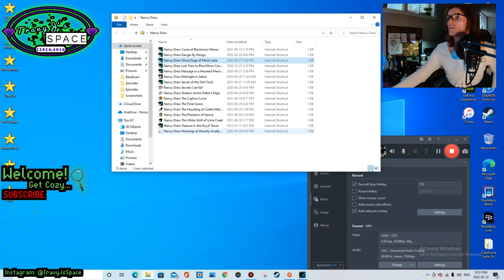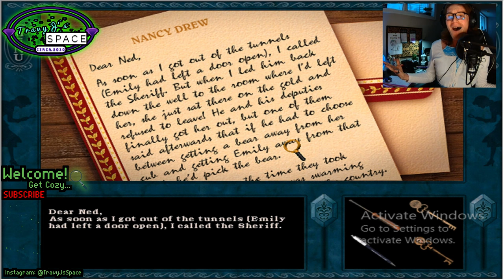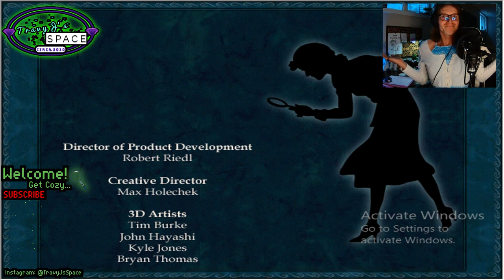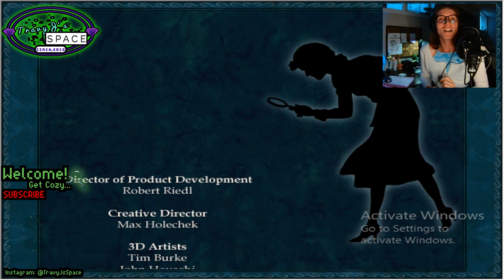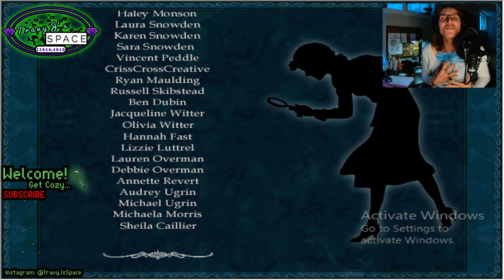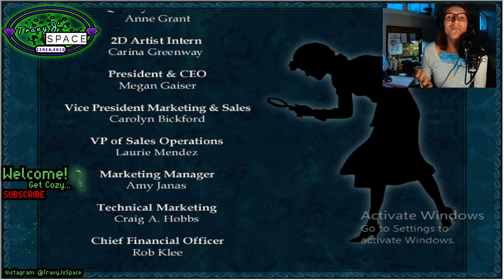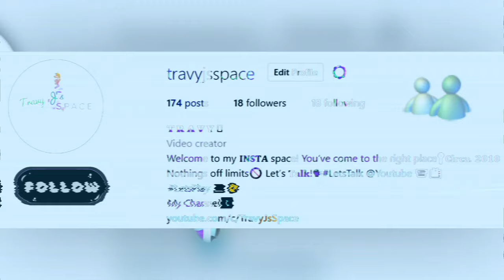Lets Play! - (Ep. 7 "Drop The Bone!”) Nancy Drew: Ghost Dogs Of Moon Lake | TravyJsSpace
2022 | HOWDY FOLKS !!! WAIT A MINUTE - Hold up, how have we reached the end of another mystery yet AGAIN??? Dang, I hate finales! This one came so soon! We make a good team, Clue Crew!

Company: HeR Interactive/Dreamcatcher
Release Date: November 1, 2002
Units Sold: 300,000+